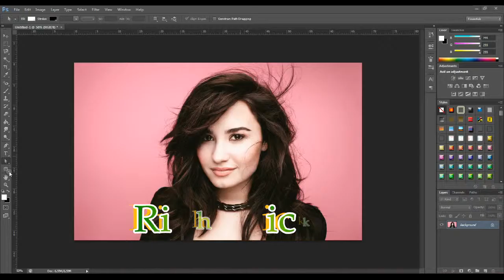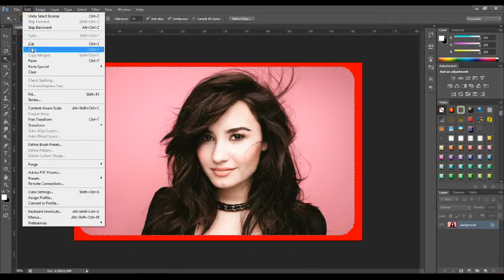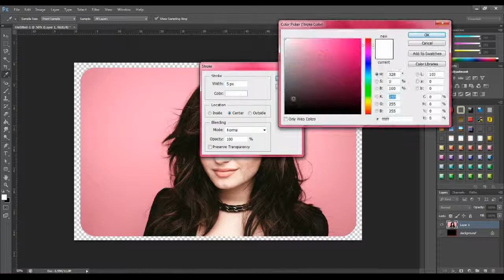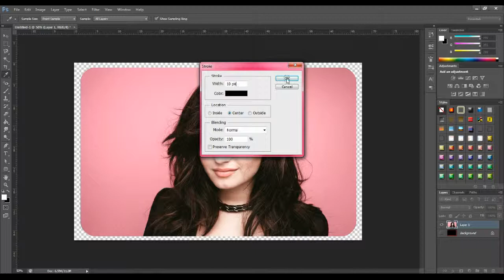Rounded Corners in Photoshop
How do you most easily fix rounded corners on images in Photoshop